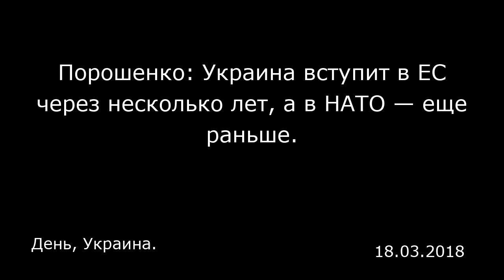Порошенко: Украина вступит в ЕС через несколько лет, а в НАТО — еще раньше. День, Украина.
Порошенко: Украина вступит в ЕС через несколько лет, а в НАТО — еще раньше.
День, Украина.

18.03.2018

Президент Петр Порошенко в разговоре с немецкими СМИ заявил, что Украина уже в ближайшее время вступит в НАТО и Евросоюз. Об этом говорится в интервью Порошенко изданию медиагруппы Funke, которое опубликовано, в частности, в Westdeutsche Allgemeine Zeitung , передает ЕП. Петр Порошенко заверил журналистов, что вступление Украины в ЕС — это «вопрос лет, а не десятилетий». Кроме того, он заявил, что планирует достичь членства в НАТО еще раньше, чем членства в ЕС. «Я устанавливаю курс прежде всего на присоединение к НАТО, а уже потом — к ЕС», — подчеркнул президент. Порошенко также заверил, что «решительно продолжит курс на реформы». Комментируя вопрос о претензиях западных партнеров в сфере противодействия коррупции, Порошенко пообещал, что Украина «выполнит критерии вступления в ЕС, в том числе в вопросе противодействия коррупции». Также Порошенко рассказал о создании Антикоррупционного суда. «Именно я начал создание Антикоррупционного суда, которого нет в большинстве стран Европы. Судьи полностью политически независимы, и они получают зарплату в три раза выше той, которую получает президент», — заявил он. Как сообщалось, 16 марта президент Петр Порошенко выдал распоряжение подготовить проект поправок к Конституции, который закрепит стремление к вступлению в НАТО и ЕС.